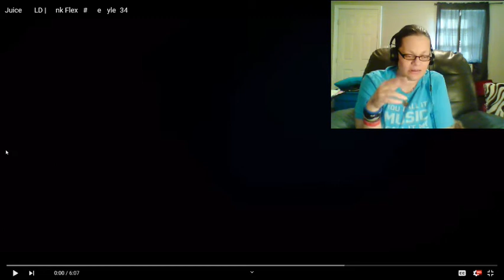JUICE WRLD FUNK FLEX FREESTYLE! HOLY MUTHA OF ALL MUTHAS IN THE MUTHALAND! RIP JUICE WRLD (REACTION)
LINK TO PURCHASE BRAND NEW APRIL G. SHOWERS MERCH (MORE DESIGNS COMING SOON)